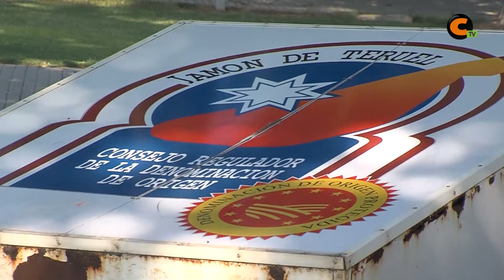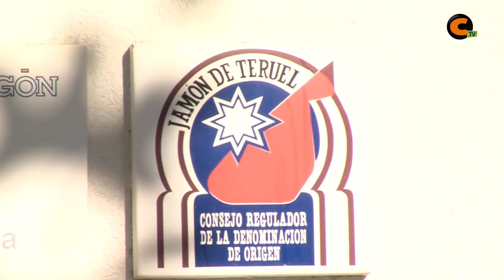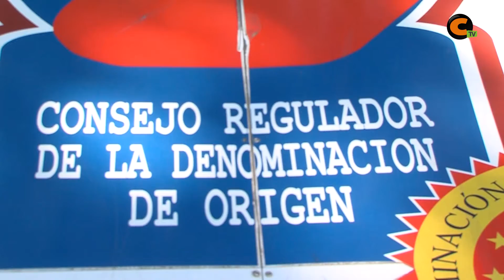Carlos Mor, nuevo Presidente del Jamón de Teruel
El presidente del Consejo Regulador de la Denominación de Origen (CRDO) Jamón de Teruel, Carlos Mor, esta semana ha visitado  la  institución por primera vez desde que asumieran sus cargos el pasado viernes para presentarse a los trabajadores y asegurarse de que se atienden los compromisos de pago más urgentes.El consejo comienza una nueva etapa con las cuentas saneadas afirma y un proceso en los juzgados de Teruel que tiene como misión precisamente eso, dar fe de que las cuentas del consejo están saneadas.